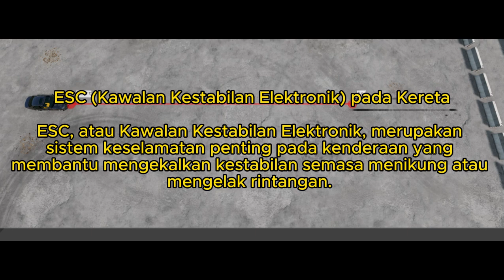APA TU ESC ???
APA TU ESC Malaysia 2024

Pertama sekali saya nak ucap terima kasih kerana suport youtube ni  Korang boleh layan vidio sebelum dimana kereta jenama sama lawan sesama sendiri

Nak tengok kereta ni test Top Speed tapi upgrade enjin? Stay tune ok

Apakah spec pc idaman korang
Boleh komen di ruang bawah

bantu suport youtube saya ni tau. Terima kasih banyak banyak!

kawalan kestabilan elektronik,
electronic stability control,
beamng,
beamngdrive,
beamngmod,
mercedes,
drag race mercedes